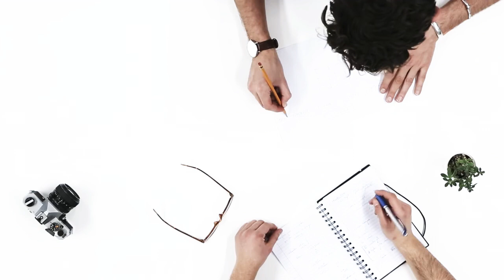No Copyright | Copyright free Video |Background Video | Free Stock footage | Best background video